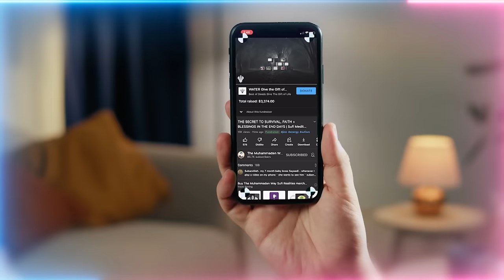Getting Things Done - The Secret Key to Cultivate Zeal, Motivation & Drive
No motivation to read Quran or Pray Salah this Ramadan? Motivation videos don't work?

There is a secret key to having an immense source of spiritual energy and shield of protection against devils who throw spiritual obstacles at you.

Video Chapters :
00:00 For worldly matters satans help you so you stay distracted, but anything in Allah’s (AJ) way he blocks
03:57 The energy source to do our practices and shield against satan is the salawat
06:59 The shaykhs are like doctors who know the remedy to all sickness is the prescription of salawat
07:45 Playing salawat is one reality, but when you recite it ignites you inner being which burns inner and outer devils
08:41 If we don’t do the salawat what happens? We’re completely deficient on energy and can’t do anything
09:06 The salawat is the highest and the zikr of Allah (AJ), the source of all power, zeal and energy
11:12 This is the key to everything, whatever issues you’re having the key is salawat
11:15 Zikr sustains you, that’s why on zikr nights people can’t sleep afterwards and are so energised
12:18 It’s the secret of seeking refuge in Allah (AJ) because when you recite Prophet ﷺ is with you
14:14 How satans are burnt and run when the believer recites salawat using their tasbih (prayer beads)
15:38 Be consistent in your salawat and day by day you’ll feel your energy increasing and it sustaining you

Recorded : 20230616